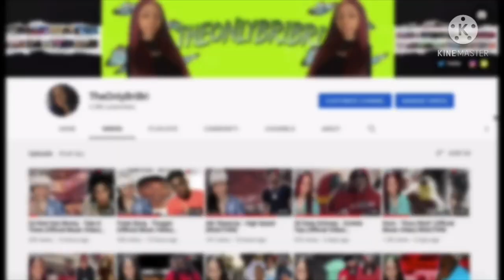RAP DISS TRACKS VS THE RESPONSE DISS TRACKS (REACTION)